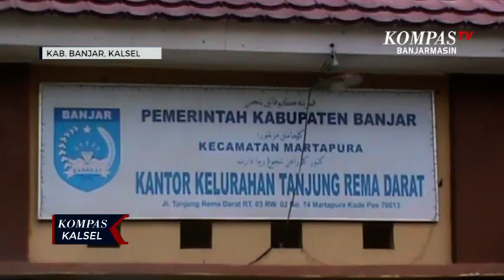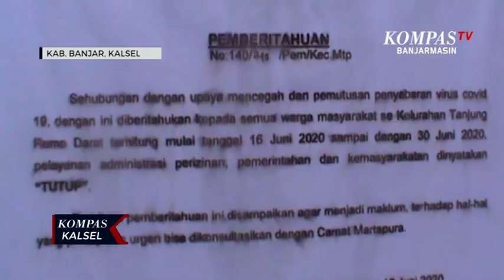Pejabat Kelurahan Terjangkit Covid-19, Kantor Kelurahan Ditutup 14 Hari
KAB. BANJAR, KOMPAS.TV - Seorang pejabat di Kelurahan Tanjung Rema Darat dinyatakan positif terjangkit Covid-19. Terkait hal ini pemerintah daerah Kabupaten Banjar mengambil sikap menutup sementara pelayanan di Kantor Kelurahan Tanjung Rema Darat.

Penutupan pelayanan di kantor Kelurahan Tanjung Rema Darat akan dilakukan hingga 30 juni 2020.

Sementara pejabat yang dinyatakan terjangkit Covid -19 tersebut, telah diminta  mengisolasi diri di rumahnya sendiri, dengan tetap mendapat pengawasan khusus dari tim medis..

Menurut Kepala Dinas Kesehatan Kabupaten Banjar, dr. Diauddin pihaknya telah melakukan penyemprotan disinfektan di kantor Kelurahan Tanjung Rema Darat guna mencegah penyebaran Covid-19.

“Kita telah lakukan penyemprotan cairan Disinfektan di kantor Kelurahan Tanjung Rema Darat begitu pejabat yang bersangkutan dinyatakan positif,”ujarnya.

Tidak hanya itu, kepala dinas Kesehatan kabupaten banjar juga memerintahkan tim medis untuk melakukan tes swab bagi staf kelurahan Tanjung Rema Darat.

“semua staf dikelurahan juga kami swab, jumlah seluruhnya 14 orang,”pungkasnya.

Hingga Saat ini, Dinas Kesehatan Kabupaten Banjar masih menunggu hasil tes swab bagi staf Kelurahan Tanjung Rema Darat.